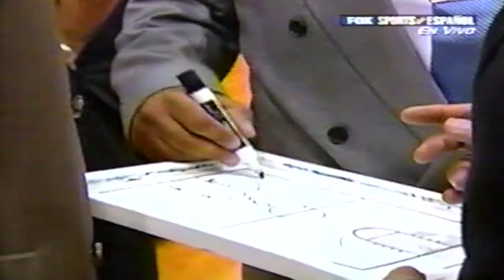Santurce vs Miami Tropics Game 3 Liga de Las Americas 07-08